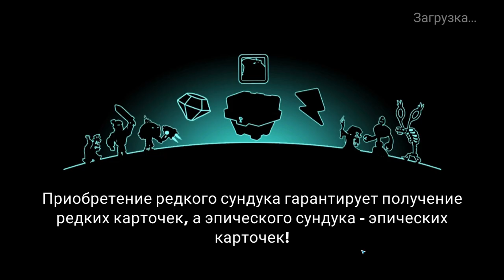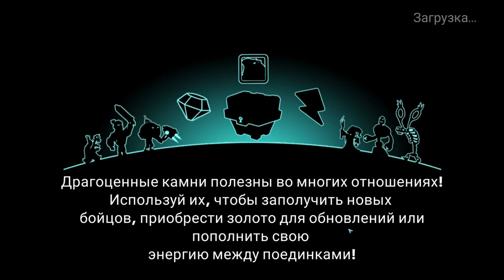Tower Conquest #290 ГОТОВ НАКАЗЫВАТЬ 😏